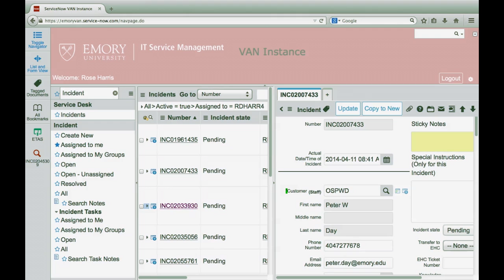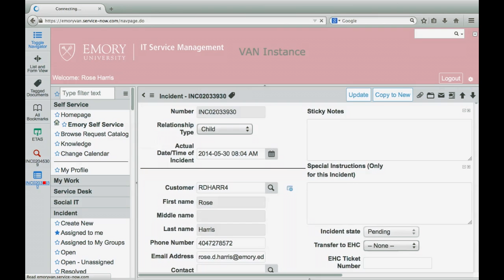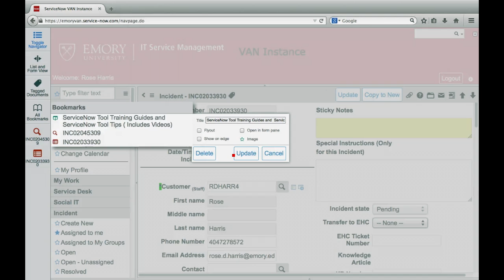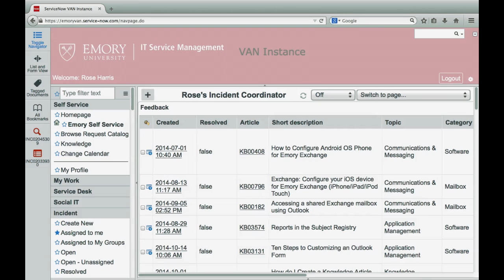ServiceNow Training #2: Using Tags, Bookmarks, and Settings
This video is a training demo of using tags and bookmarks and adjusting the settings in Emory LITS' latest upgrade of ServiceNow, the ITIL-based, automated request and response system. Written by Rose Harris and narrated by Wade Moricle.